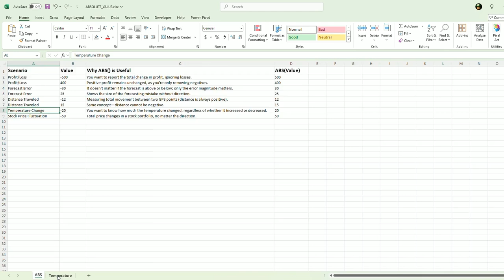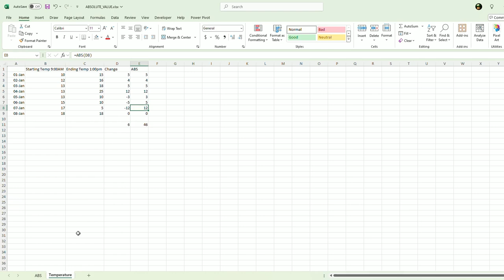How to Use the ABS Function in Excel for Absolute Values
Here's how to use the ABS function in Excel. I'll show you how it computes the absolute value of a number, useful for analyzing data sets.

I also show practical examples, such as calculating temperature changes, to show how this function helps in simplifying data analysis. Ideal for those looking to enhance their Excel skills with efficient data handling techniques.

00:00 Introduction to Absolute Value Function
00:10 Understanding Absolute Value
00:25 Using ABS Function in Excel
00:47 Practical Example: Profit and Loss
01:19 Practical Example: Temperature Change
02:52 Summarizing Absolute Value in Data Sets
03:34 Conclusion and Further Resources

Want to follow along? You can find my full dataset in my Absolute Function Dataset file.